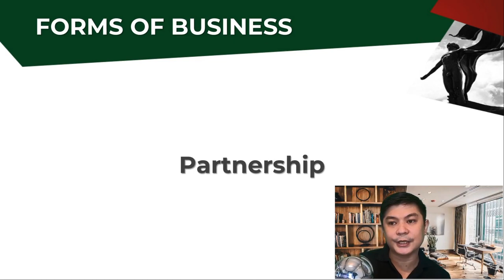Registering Your Online Business | Legal Forms of Philippine Business | RM Nisperos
In registering your online business, you need to consider these legal entities. You can pick between Sole Proprietorship, Partnership, Corporation, and Cooperative. You can also register a one-person corporation which was just enabled recently by the Philippine Government.

RM Nisperos is Senior Lecturer for E-Commerce Entrepreneurship at the University of the Philippines Open University. RM Nisperos is also the Business Intelligence and Marketing Head of Air Materiel Wing Savings and Loan Association. RM Nisperos owns several businesses notable which is Peirsson Consulting - a Strategic Management consulting company. He co-owns Tiara Aesthetic Dentistry, a cosmetic dental clinic in Metro Manila. RM Nisperos also owns transport services under Grab Philippines. RM Nisperos intends to open a lot more business.

RM Nisperos co-authored Cyberpreneurship: Philippine Online Business Startup Guide in 2015. He authored the E-Commerce Entrepreneurship reference book registered under the Philippine National Library.

RM Nisperos finished his MBA at the University of the Philippines Diliman. RM Nisperos has a bachelor's degree in Economics from the University of the Philippines Los Banos and BS E-Commerce from the Asian Institute of E-Commerce.